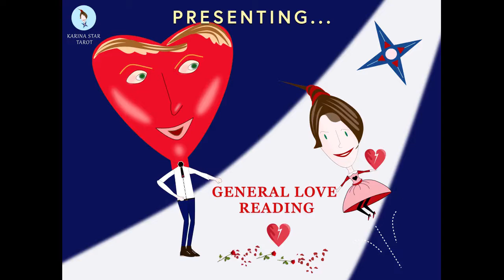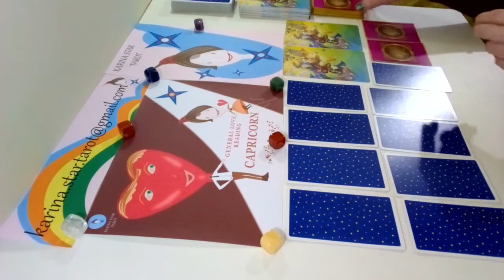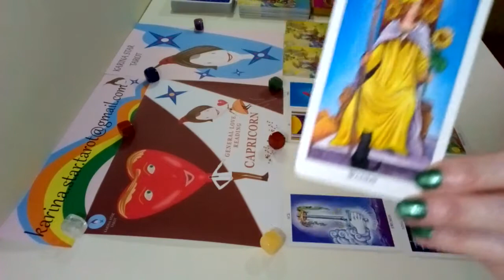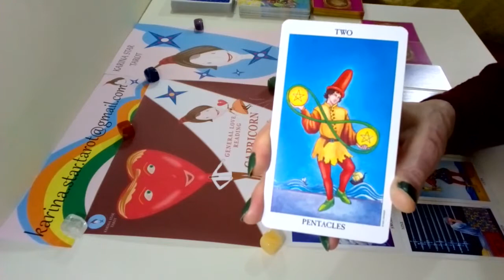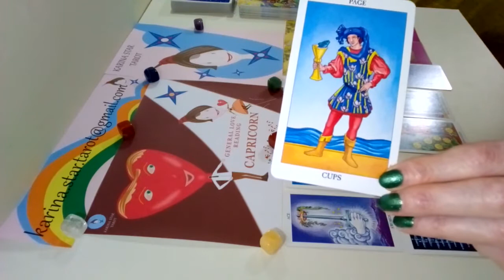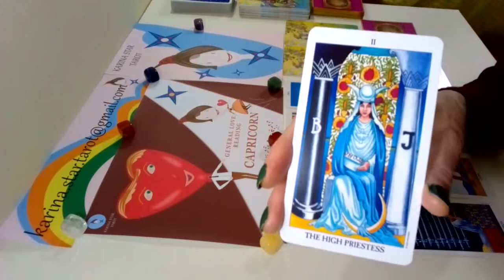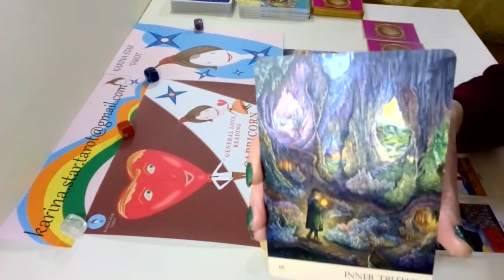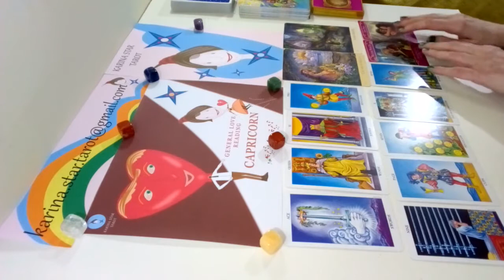CAPRICORN-FEBRUARY 2020-General Love Reading: "Stay or Go?"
This is a General Love Reading from Karina Star Tarot for the star sign Capricorn for February 2020.
I have used the Radiant Rider Waite Tarot Deck, The Romance Angels and Nature's Whispers Oracle Deck. The Intro music in my video is called “Hey Girl.”
All the Karina Star Tarot Graphics are designed by me.